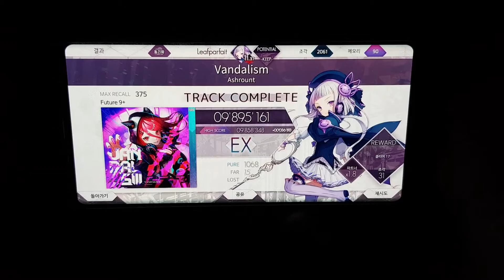[Arcaea] Vandalism - 9,895,161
If nothing else happens, I will continue to upload it like this!

Level: Future 9+ (9.7)
Partner: Luna
Speed: 4.5
Offset: +175